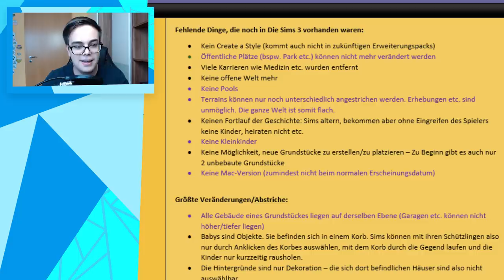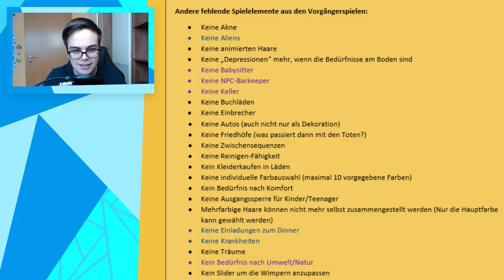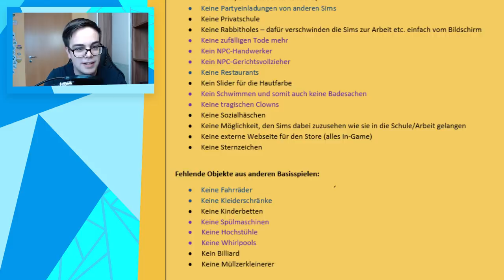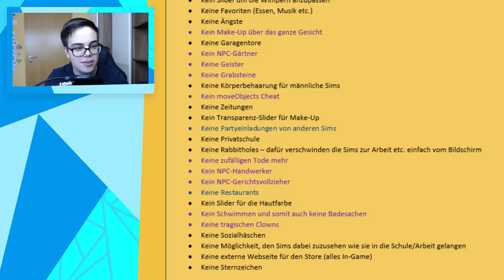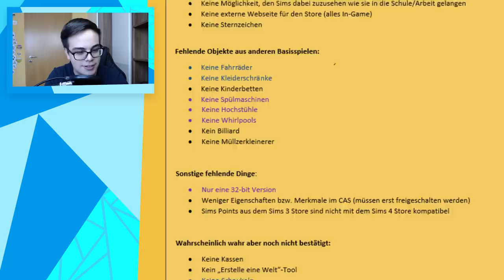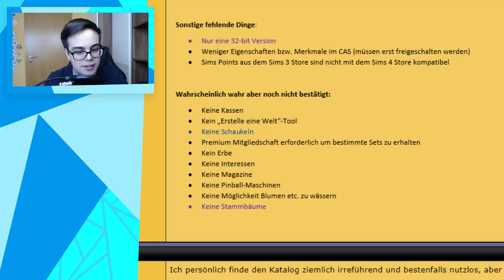89 FEHLENDE Sims 4-Features - wie sieht es heute aus? | sims-blog.de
Als Die Sims 4 frisch angekündigt wurde, haben die Entwickler bis zur Ankündigung immer mehr verraten, welche Features aus den Vorgängern es im neusten Teil nicht mehr geben sollte - aber wie sieht es heute aus? Das möchte ich mir in diesem Video ansehen!